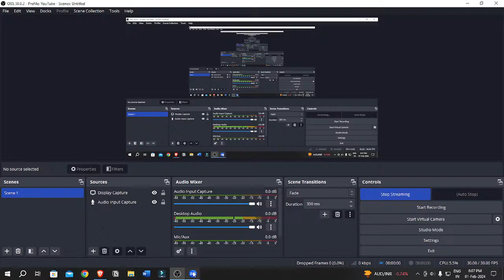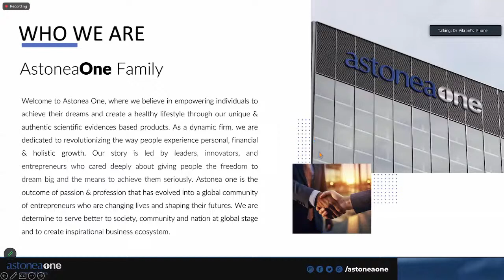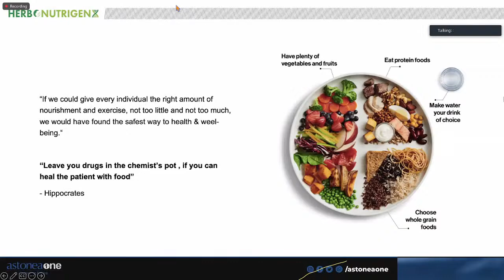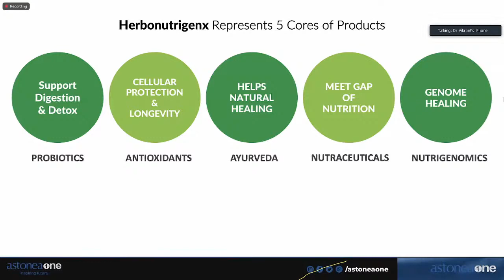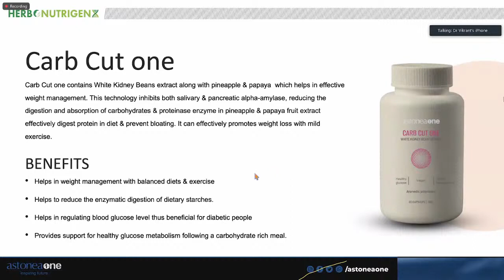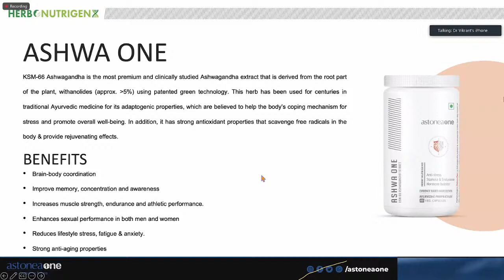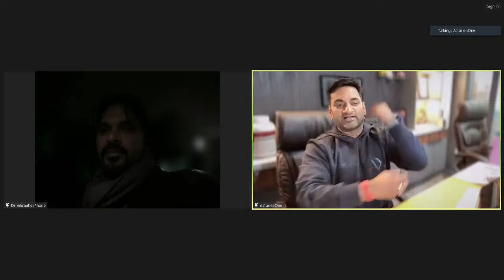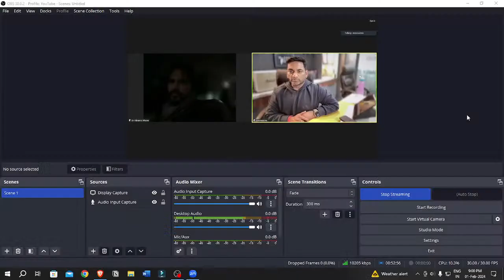Astonea One Products Training Dr. Vikrant Narwal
Astonea One Products Training by Dr.vikrant Narwal

Aloneness में Products Launch हुए astoneaone newproducts products @Astoneaoneleader
Astoneaoneleader

dr Vikrant Narwal Products Training
Dr Vikrant Narwal Ok Life Care
dr vikrant narwal product training
Products Launching
new products launch
mlm Products
atoneaone new Products
Astonea One new Products Launch
helth Care
Helth Care Products
ok life care
Motivational
Head Office
aoneacademy
astoneacompany
astonebusiness
mlm
newmlmplanlaunch2024
mlm news
newmlmcompany
networking
oklifecarebusinessplan
Newmlmplanlaunch2024
Retail Profit
Repurchase Income
Team Income
Product

Astoneaone
ASTONEA ONE
Astoneaone Plan
Business Plan Astoneaone
Ok Life Care
Akhilesh Singh
Retail Profit
The Leadership Library